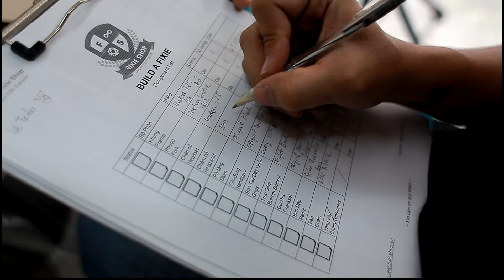Leader Bikes | Classic 725 Red | DAN Fixed Gear